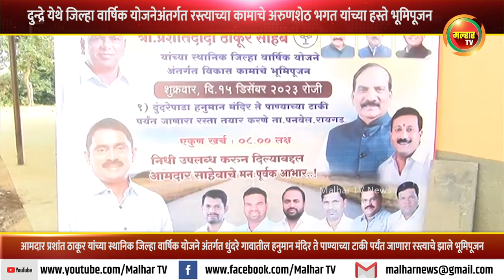स्थानिक जिल्हा वार्षिक योजने अंतर्गत दुन्द्रे गावातील रस्त्याचे झाले भूमिपूजन !!